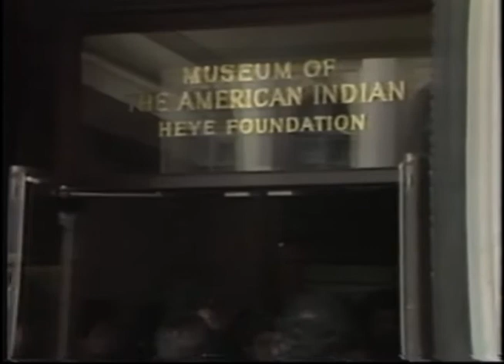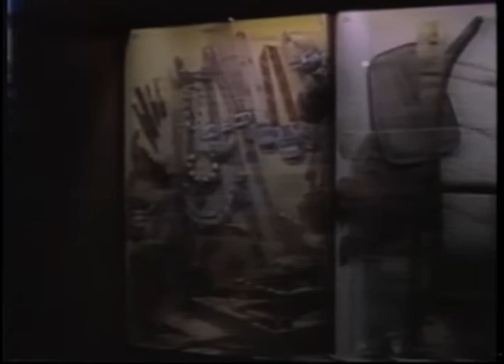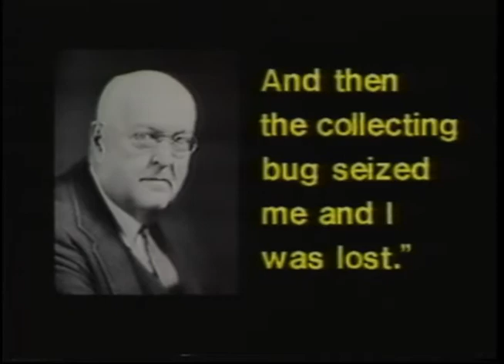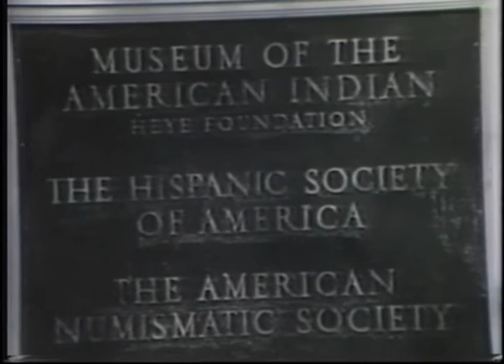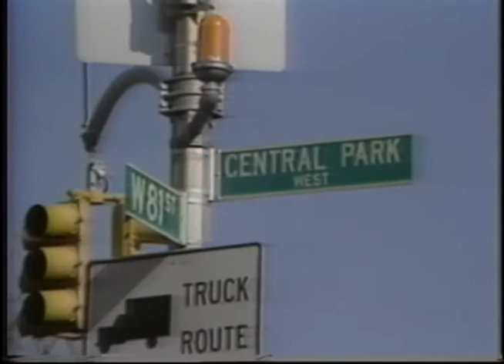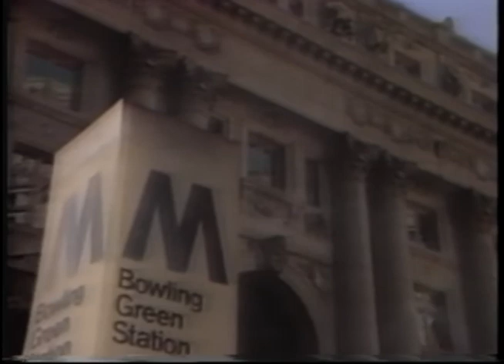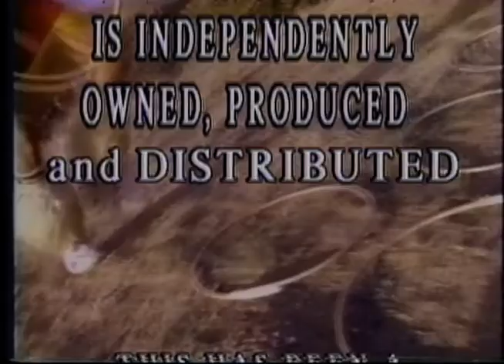One Sky: Legacy in Limbo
One Sky: Legacy in Limbo is a special presentation of Heartbeat Alaska that aired in 1994. The episode was a screening of the documentary, "Legacy in Limbo," about the George Gustav Heye Collection at the Museum of the American Indian in New York City and narrated by Buffy Sainte-Marie .